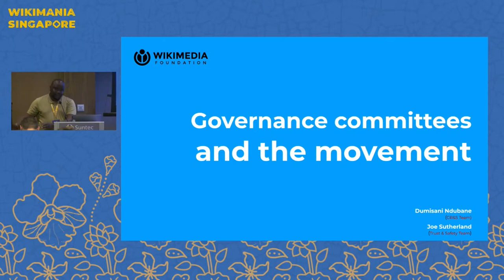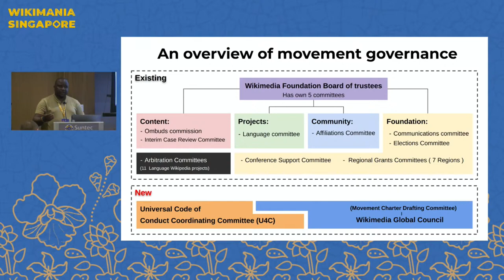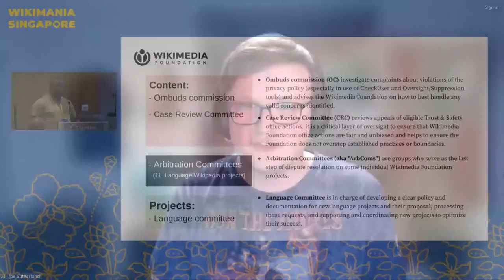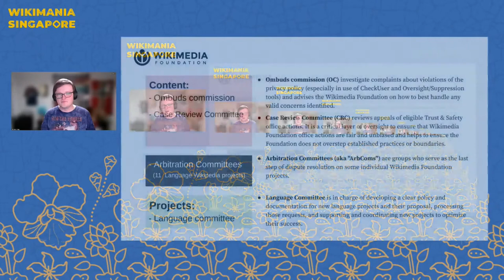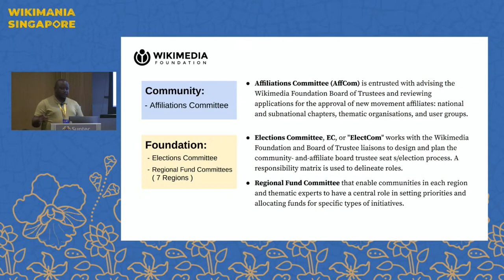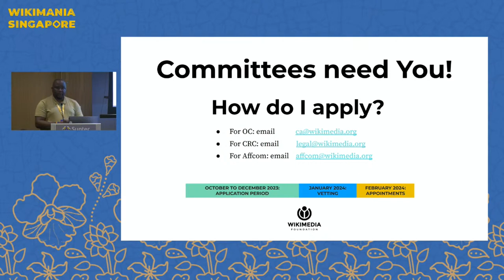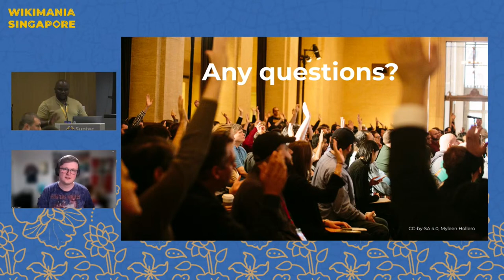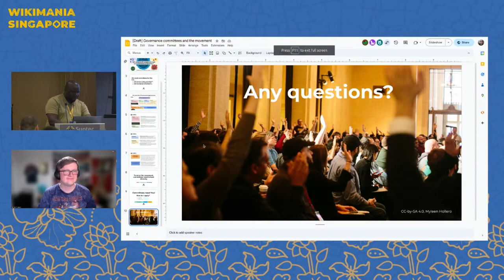Governance committees and the movement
The  Wikimedia movement's continues to redefine community participation  in Governance structures,  from the Wikimedia Foundation Board of Trustees (BoT) to the Language Committee. Governance Committees continue to do important work that make the movement function. But what are these committees and how accountable are they to the community they both govern and represent? This will be a hands on workshop for committee work and call to action for reviving or setting up new community Governance committees.

Presenters: Dumisani Ndubane, Joe Sutherland